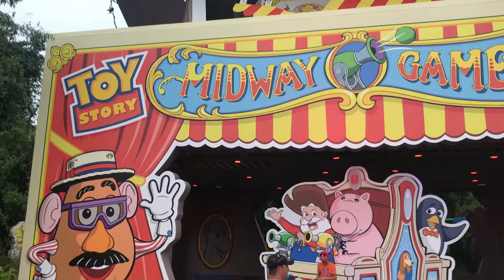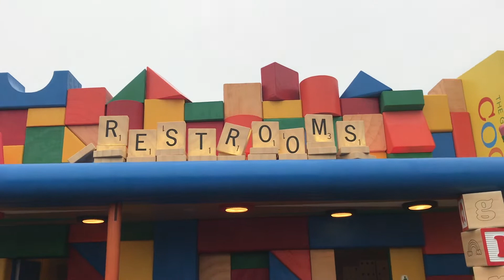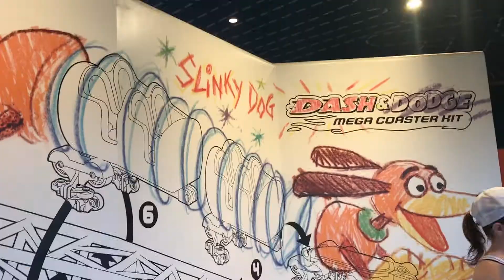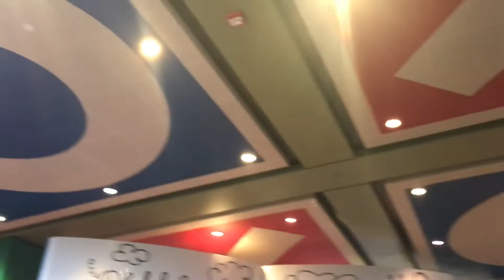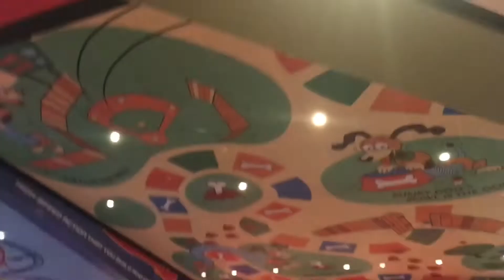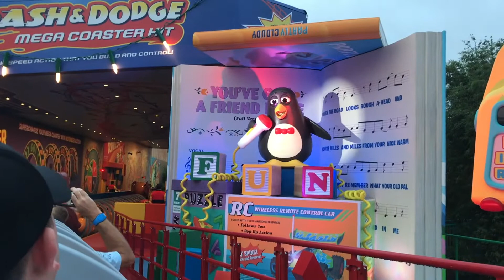SLINKY DOG DASH & ALIEN SWIRLING SAUCERS AT TOY STORY LAND | laceyeverafter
We went to the soft opening for Toy Story Land at Disney's Hollywood Studios! We rode both new attractions and got to check out the land!

See us real soon!